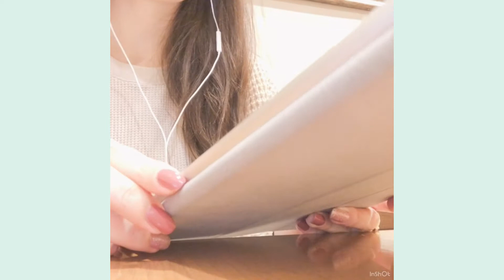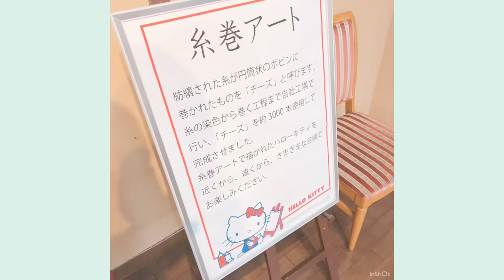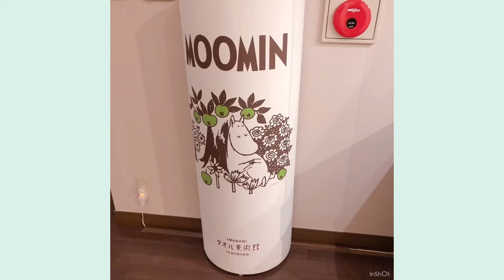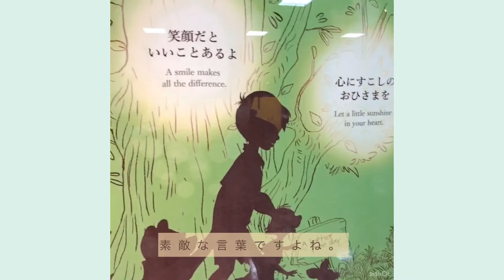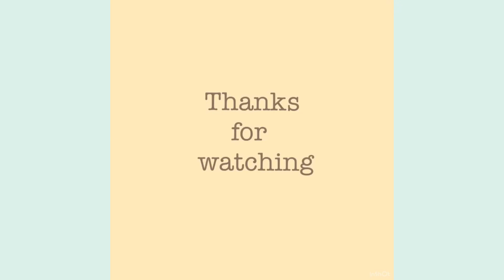愛媛今治ドライブ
昨年１２月に撮影した動画です。

皆さんの癒しや、参考になれますように。

nikosora